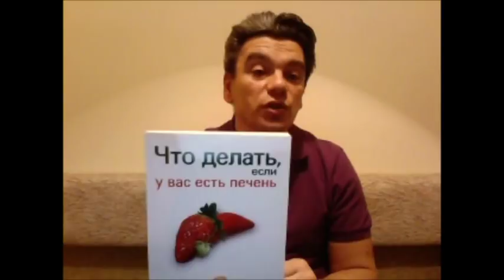Лечение перекисью водорода: просто, дешево, эффективно. Польза или вред: отзыв доктора Скачко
чтобы лечение перекисью водорода не было опасным для здоровья, а принесло Вам пользу нужно знать некоторые полезные советы диетолога Скачко Бориса.
Лечение перекисью водорода: просто, дешево, эффективно, наружно, прием внутрь, внутривенно рекомендует профессор Неумывакин И.П. Польза или вред, результаты? Видео отзыв на перекись водорода (dihydrogen dioxide) доктора Скачко Бориса (Украина)

Лечение перекисью водорода рекомендует профессор Неумывакин И.П. Причем лечение перекисью водорода это просто (пей каплями внутрь, используй наружно, внутривенно), это дешево, а профессор Неумывакин И.П. и многие другие говорят, что еще и очень эффективно практически при всех заболеваниях, включая рак.
Будет Вам польза или вред, хотите получить положительный результат? Видео отзыв на волшебное средство под название перекись водорода (dihydrogen dioxide) доктора Скачко Бориса (Украина)

Вы знаете, что лечение перекисью водорода рекомендует профессор Неумывакин И.П.? Причем утверждается, что лечение перекисью водорода (пей каплями внутрь, используй наружно, внутривенно), это дешево, а профессор Неумывакин И.П. и многие другие говорят, что еще и очень эффективно практически при всех заболеваниях, включая рак.
Будет Вам польза или вред, когда проведете лечение перекисью водорода, хотите чтобы перекись водорода принесла положительный результат? Видео отзыв доктора Скачко Бориса (Украина, Киев) на волшебное средство под название перекись водорода (dihydrogen dioxide).

Поэтому если Вы что-либо знаете про лечение перекисью водорода, которое активно рекомендует профессор Неумывакин И.П., а также что утверждается про лечение перекисью водорода (каплями внутрь, наружное, внутривенное), это дешево, а профессор Неумывакин И.П. и многие другие говорят, что еще и очень эффективно практически при всех заболеваниях, включая излечение рака.
Принесет Вам перекись водорода результат, будет польза или вред, когда проведете лечение перекисью водорода, хотите чтобы перекись водорода принесла положительный результат?
Смотрите видео отзыв доктора Скачко Бориса (Украина, Киев) на волшебное средство под название перекись водорода (dihydrogen dioxide).